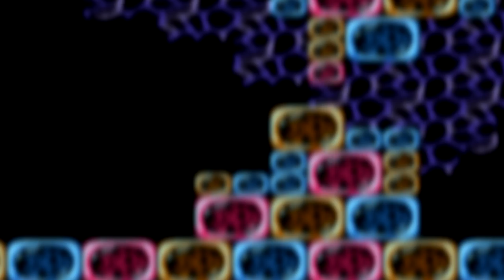Dr. Wily's Stage 2 (Extended) - MM3GP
Original composers: Yasuaki Fujita, Harumi Fujita

Mega Man 3, known as Rockman 3: Dr. Wily no Saigo!? (ロックマン3 Dr.ワイリーの最期!? "Rockman 3: The End of Dr. Wily!?") in Japan and Mega Man III in game, is an action-platform video game developed and published by Capcom for the Nintendo Entertainment System. It is the third game of the original Mega Man series and was originally released in Japan on September 28, 1990. The game localized in North America later in 1990 and in European regions in 1992. Taking place after the events of Mega Man 2, the plot follows the titular hero as he helps his creator, Dr. Light, and a former villain, Dr. Wily, collect parts for a peace-keeping robot by defeating several Robot Masters that have gone haywire.

A platform-action game, Mega Man 3 follows the same format set forth by its two predecessors. The player, as Mega Man, must complete a series of stages in any order. Defeating a stage's boss will earn the player its special weapon, which can be selected and used at will throughout the rest of the game. Mega Man 3 introduces new gameplay elements such as Mega Man's canine sidekick Rush and the ability to slide along the ground. Unlike with the first two installments of the series, artist and designer Keiji Inafune has considered the creation of Mega Man 3 to be very stressful due to time constraints and his own increased responsibilities during its development.

Following the success of Mega Man 2 released two years earlier, Mega Man 3 has sold 1.17 million copies and has been positively received in critical reviews. Its presentation and gameplay has been especially praised, although many sources[who?] found the game to be too difficult. Like other titles in the series, Mega Man 3 has been re-released several times on other gaming platforms, on mobile phones, and as part of various Mega Man franchise compilations.
(Wikipedia)